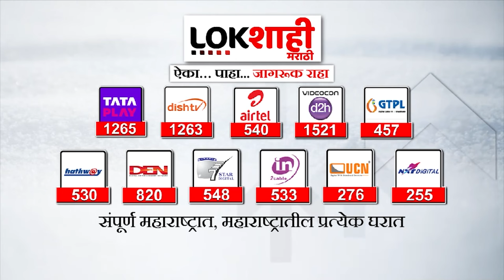Pune : पुणे आयसिस मॉड्यूल प्रकरणात धक्कादायक खुलासा | Lokshahi Marathi